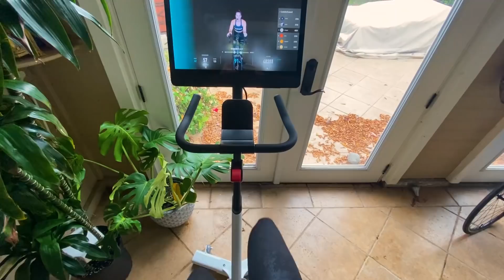how I improved my metabolism (3 realistic tips)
These tips have helped me learn that our bodies NEED MORE FOOD TO SEE RESULTS! This is the personal research I undertook that helped me improve my relationship with food, and overall encouraged me to eat more for my goals.

A lot of weight loss videos are centered around dieting or reducing your cals to see results, but I have a different take..
it's better to ADD to your life and your routine.
ADD walks, ADD veggies to your meals, ADD protein
overall the most important thing is your happiness and a healthy relationship with food!

And while yes, any fat loss requires a caloric deficit, I personally believe the best way to achieve this small deficit is by increasing daily movement rather than counting calories. I believe that instead of "dieting" it's more effective to have a balanced approach to eating.

 Shop my Freebeat XBike!

End Date: 12/31/2021 11:59 PM PST

Resources:
Weight Training + Cardio on Fat Loss: